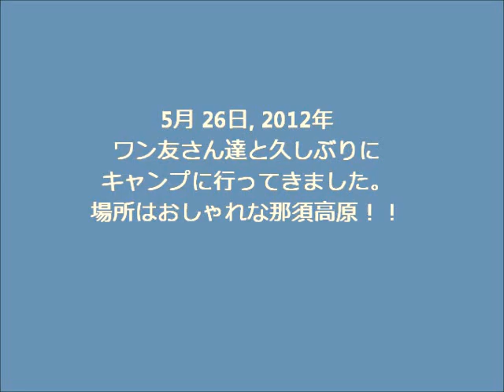5月 26日 27日, 2012年キャンプの思いで